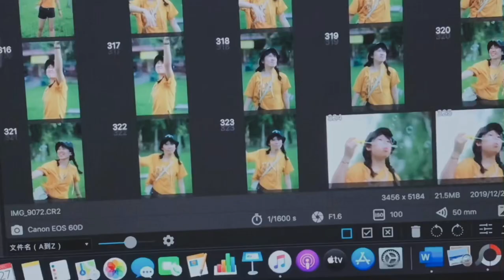Malaysia 🇲🇾 vlog| Celebration of 1st Oversea Trip Ever| Nature Exploration in 19 Years Old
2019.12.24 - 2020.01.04. Christmas Trip in Penang